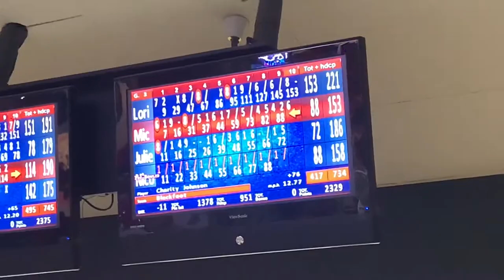A concussion and a singing peacock!!!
The season finale of the masked singer was awesome! Though we all love the peacock most of us wanted the monster to win. Scott is famous as he was chosen to represent the hospital in Arizona where he works. What a fun opportunity for him! Gavin had his first wrestling match, you’ll have to see for yourself if he pinned someone or was pinned. A new recipe was the best decision of the entire day!